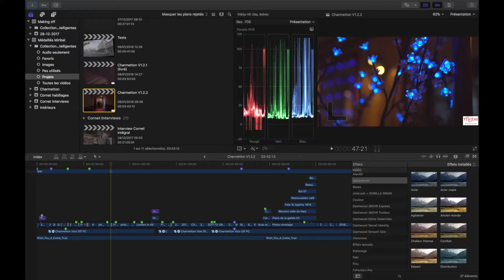Projection publique... même pas peur !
C'est devant un public très nombreux que j'ai assisté à la projection de deux vidéos que j'ai réalisées en Décembre pour la Ville de Miribel. Emotion...